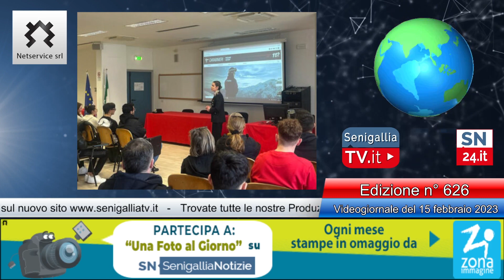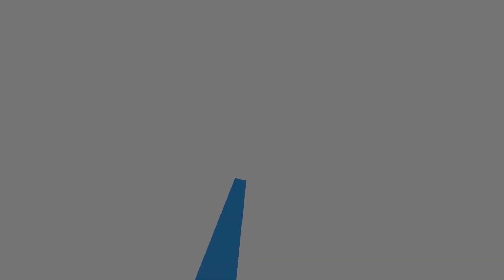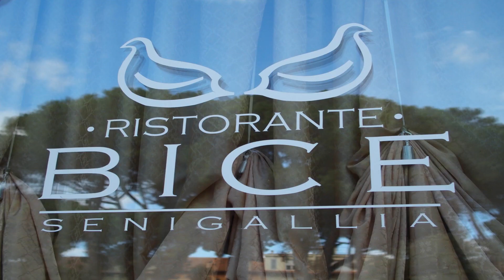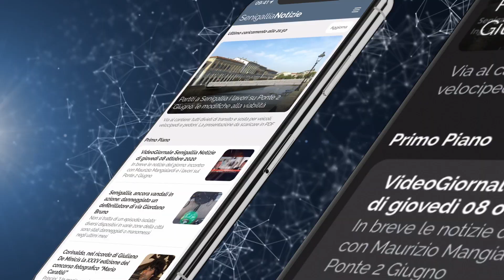Senigallia Tv - VideoGiornale Senigallia Notizie N°626 del 15-02-2023